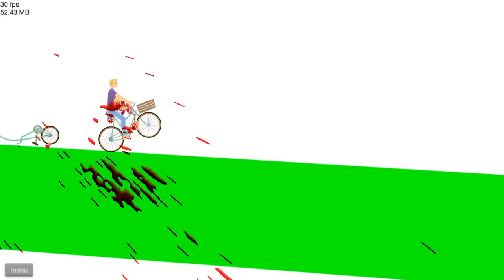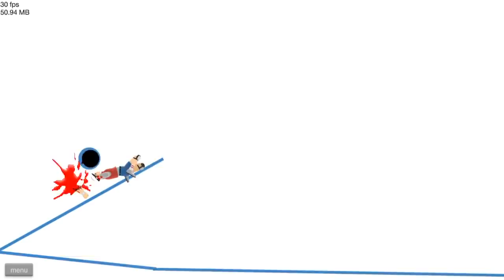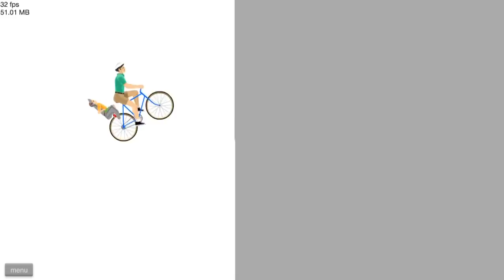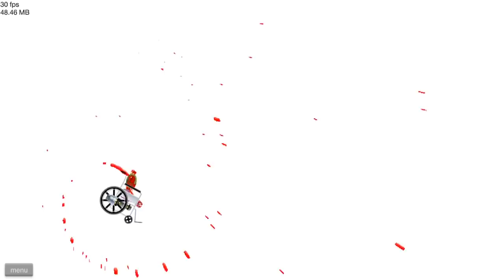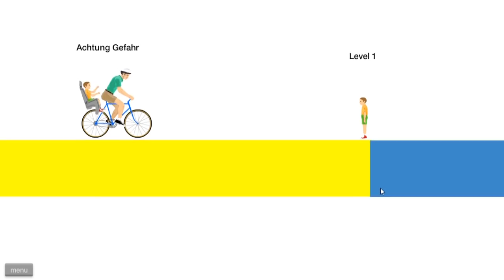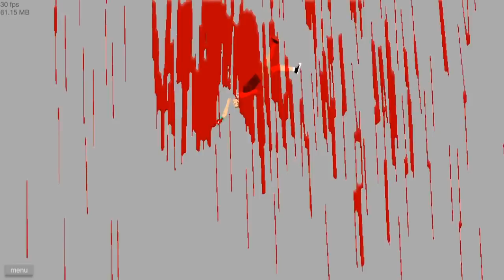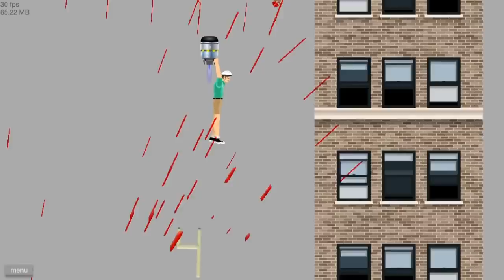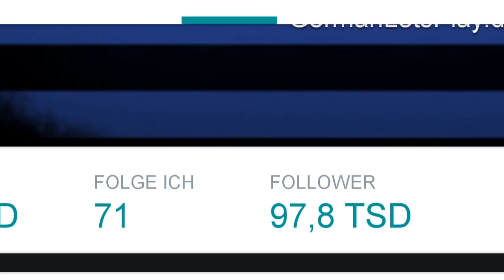HAPPY WHEELS - ICH WURDE ZERMATSCHT :( ☆ Let's Play Happy Wheels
Zur YouTube-Playlist um keinen Part zu verpassen:
Spielbare Charaktere:

Helicopter Man
Wheelchair Guy
Segway Guy
Irresponsible Dad
Effective Shopper
Moped Couple
Lawnmower Man
Explorer Guy
Santa Claus
Pogostick Man
Irresponsible Mom